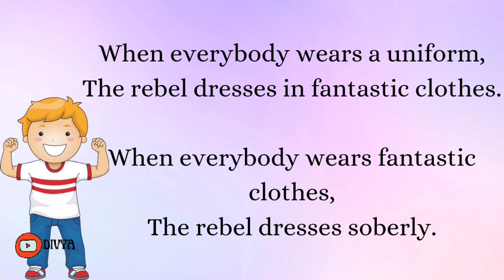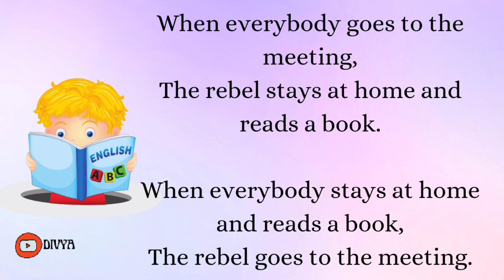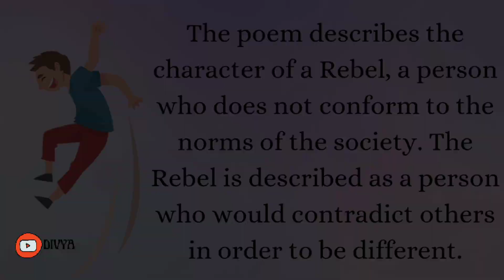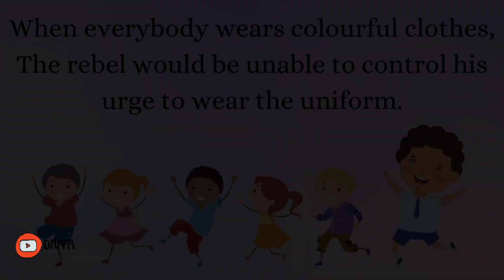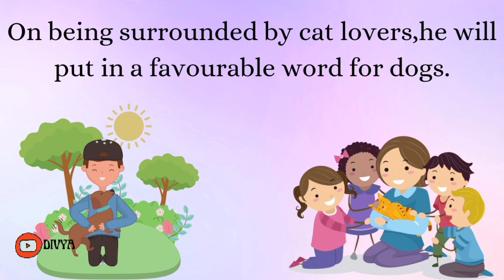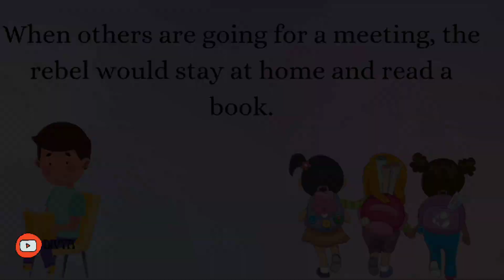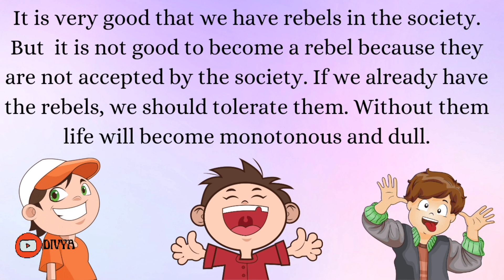The Rebel।। D J Enright।।Class 7।। In Hindi and English।।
The poem, The Rebel,written by D J Enright describes the character of a rebel, a person who does not conform to the norms of the society.
The rebel is described as a person who would contradict others in order to be different.
Watch the video to see the linewise translation of the poem in English as well as in Hindi.